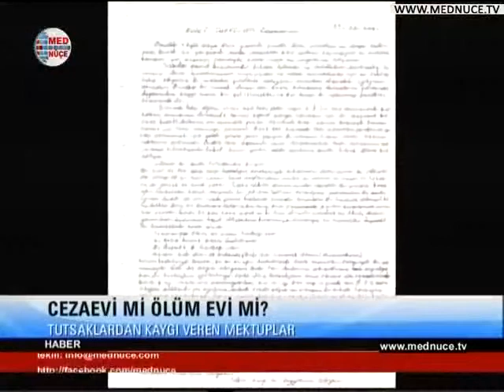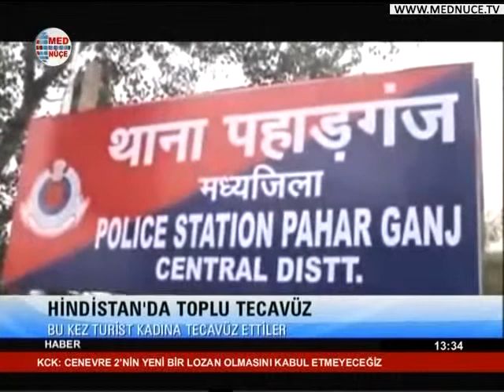13:00 Haberler - 16/01/2014